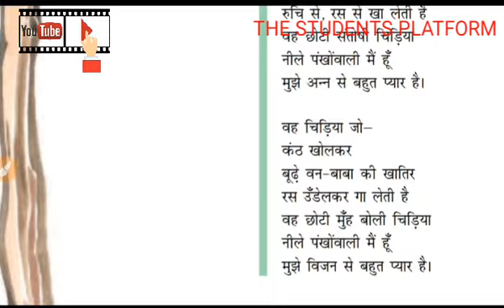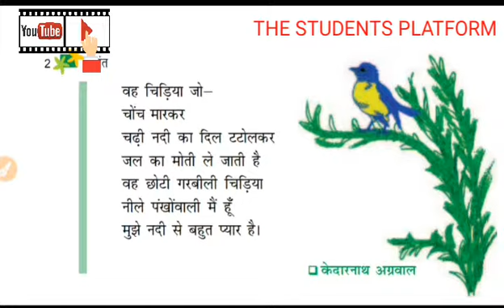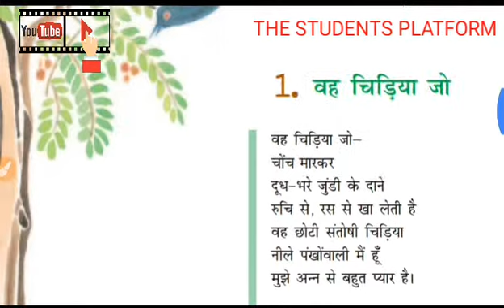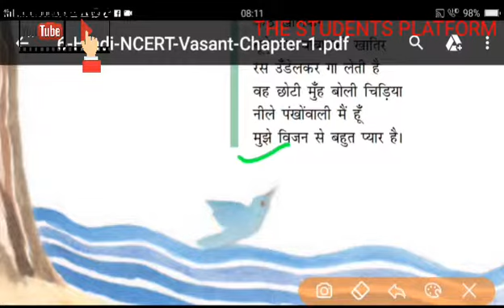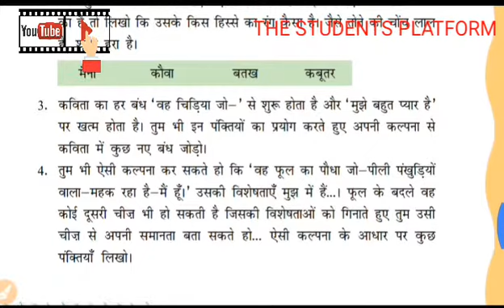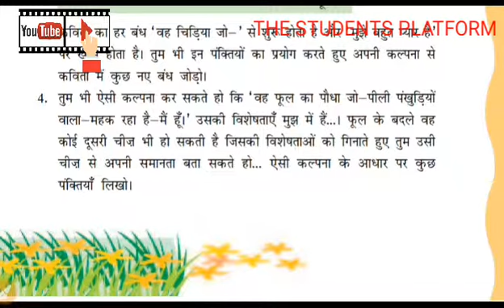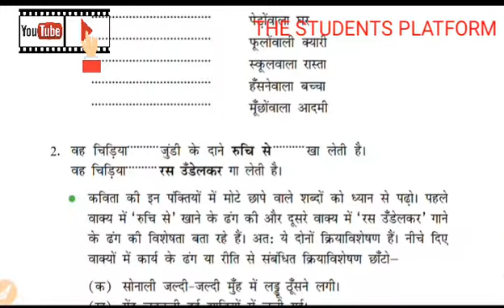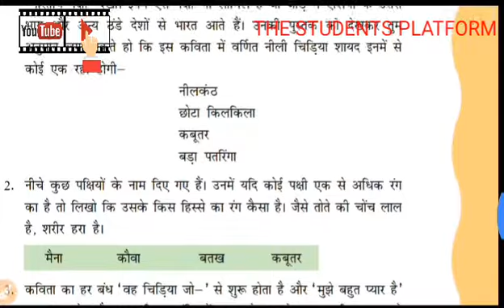Grade_6-Hindi-NCERT-Vasant-Chapter-1 explanation cum question answers